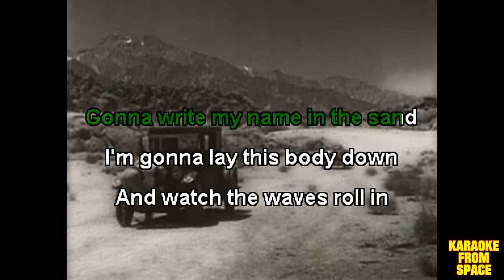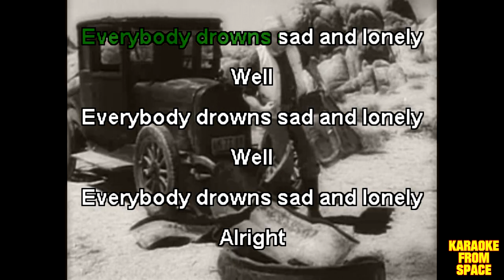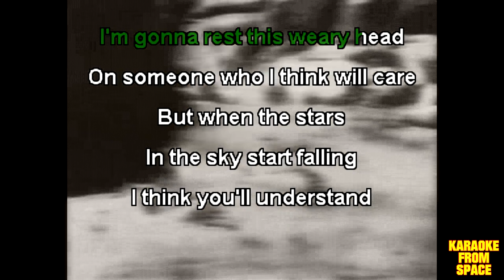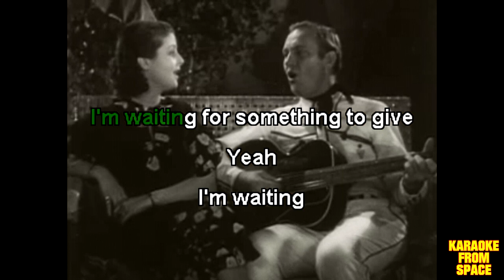Beulah • Gene Autry • [Karaoke] [Instrumental Lyrics]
Karaoke version of Gene Autry from Beulah. Enjoy!

Background video from Oh, Susanna! (1936)